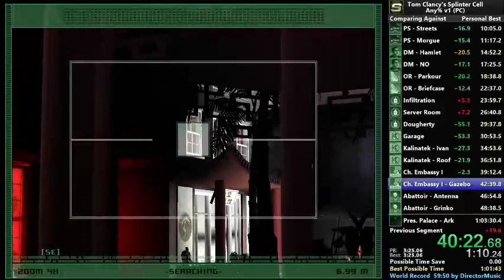Splinter Cell: Any% [1:02:21] (PB)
This is a great time! What annoys me are the really dumb time losses in this run, though.